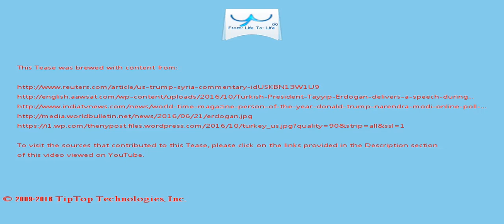A Tease: erdogan turkey president trump raqqa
If Trump follows through on his praise of the Kurds, that would be good news  for the SDF and its largest militia, the YPG.

Commentary: Central bankers should learn to keep their mouths shut After ingesting the Trump agenda and spitting out its market implications, investors and traders can get back to their usual pastime: trying to work out what central bankers are plotting.

This Tease is included in the playlist which you may wish to view next.

There may be some fresher/older Tease for this topic and also some related topics. You can look for them by searching for "A Tease: erdogan turkey president trump raqqa" on YouTube or by clicking this

To drink the full T for which this Tease serves like a preview, visit T and search for "erdogan turkey president trump raqqa".